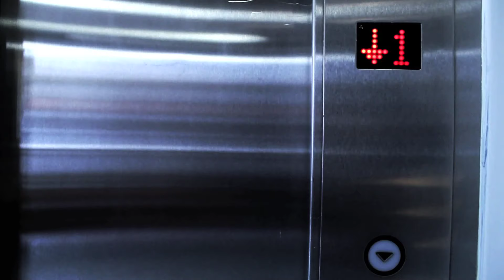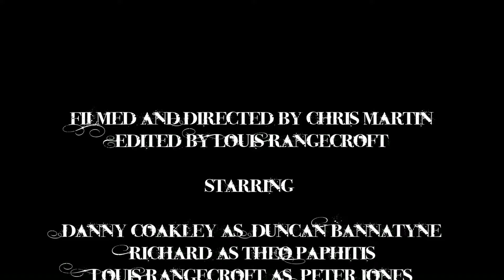Dragons Den (Crisis style)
The film featured is a Dragons Den parody, made by Chris Martin, Louis Rangecroft and the members of Crisis 'we are the story' for a film in a week Summer project at Crisis London.